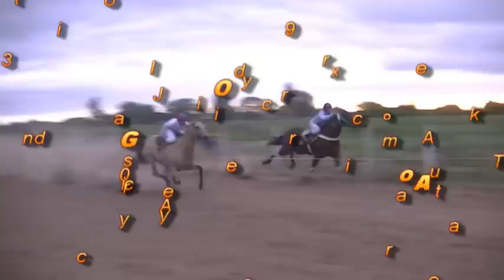COMPILADO 3-3-13 PPA. DEL INDIO CHACO